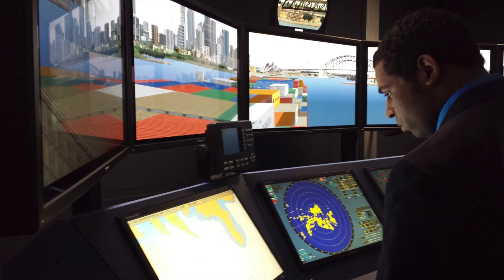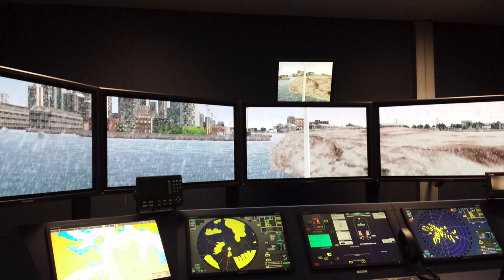Meet Le Moyne College's Jean-Philippe Rancy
J.P. Rancy is curious and inquisitive. In fact, Professor Martha Grabowski, Ph.D.., has called his thirst for knowledge "unquenchable." Knowing his interest in how different systems communicate with one another, Grabowski invited him to join her in brainstorming ways to make maritime navigation safer. The duo developed a technology using GoogleGlass that they dubbed "GlassNav." It blends actual reality with virtual reality. Mariners wear glasses that allow them to see the critical information on the numerous monitors before them without ever taking their eyes off of the ocean or sea. At Le Moyne, students like JP experience human moments with innovative technology.

To learn more about Le Moyne College, call , or visit us at 1419 Salt Springs Rd., Syracuse, NY 13214.